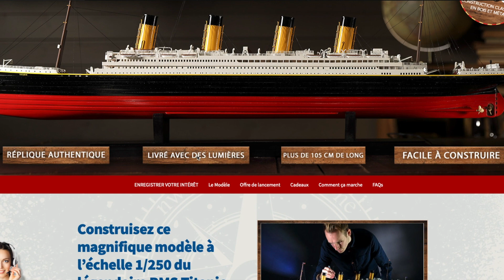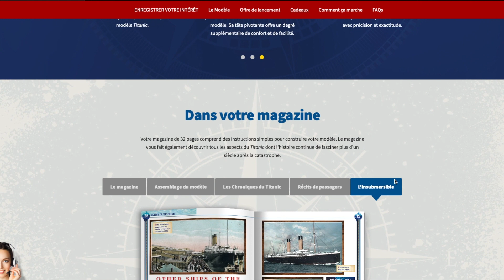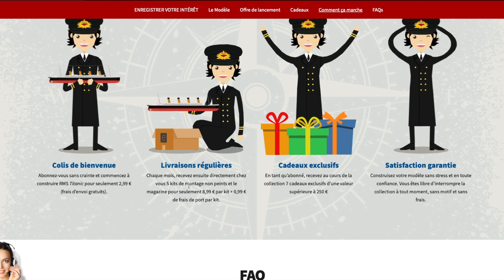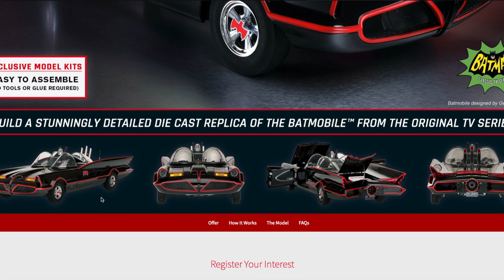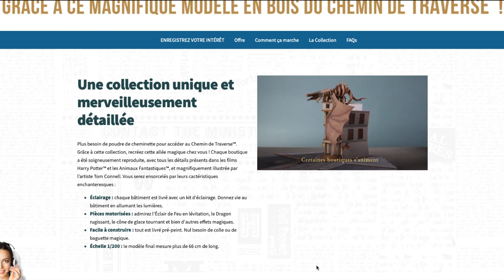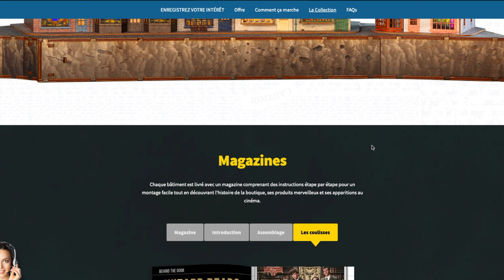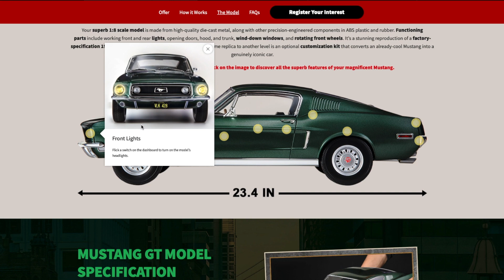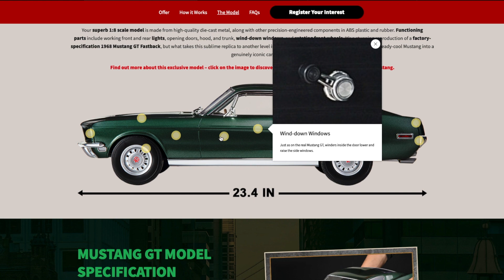FLASH INFOS SORTIE EAGLEMOSS